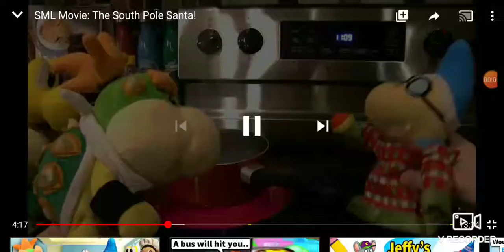Joseph scene 01 the South pole santa